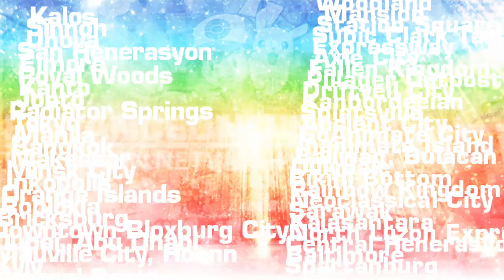EnhancedNijisanji NDWTV84 New Relaunched Ident (September 3 2024)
Audio Remixing Mashup:
Vinheta TV Atalaia (2012)
and BLU Deejay

List Of Regions NDWTV84 Channel:
ENJSJ NDWTV84 Minsk City
ALBMTVKalos
INBTV14
ERT34
UBS1TV, ONTV
IKPRTV1
HOCBCL TV SH
STV
RTV
BNT
RSBC1
HOCBCL TV Manila
TiUTV45
HOCBCL TV Aklan
CTKN Bulacan
ALBMTVMakassarese
JavaneseTV
JCRT10
BCNBTV
FGB Fujitsu Gate Broadcasting JOTH-TV (ECBTV23 Stations Coming Soon)
URNDWTV94
OINBRTV
RBXTV
ECTBTVGoiky
UnicityTV
UAEWTV36
MMWTV13
KUWTV17
CDCTV ABC
NBK NHB Channel
FestcolorNBK FCNBKTV19
RKTV
HOCBCL TV General Santos
AFETV
ALBMTVAmbrette
GeoninjaKalosTV65
Nijisanji Central Belarus TV
MCHBTV41
WMATV MDN
WATV26 Kabul
ESAHLRWEWOWALSATNS SAHLRWEWOWALTV26
KJSJ NDWTV26 San Diego
MSCTEXTV
TY&RALBMPHQ ALBMTV36
NEWTV
RedeTV Splatsville
AdventureBayTV
KNBS NBC Big City Channel 56.1
CATV40
ECTV25
NCTV21
ACBN1
SWTV54
FighterjetTV
HOCBCL TV Woodland Mansion
HWTV
CBS Alola (WTGA-DT)
WGLA NDWTV67 Guam
WSCINTV CBS
FKTV
DriftveilTV
HOCBCL TV Nuvema Town
TV Gazeta Galar
IITV64
SSNTV
DillydaleTV
KanbordeeianRTV
PillagerOutpostTV52
BikiniBottomTV7
GAHCWTV26
PaldeaTV
TSETN
NBK TAZATV69
SRWNTV
HOCBCL TV Kajasantara
NLEXTV
MCHTV
SanIldefonsoTV/CTAK
XWTV10
ALBMTV DW Channel
WBEN NDWTV72 Baltimore
WSRC NDWTV62 Spartanburg
HCETV
ALBMTVCrepperville
TBDETV69
WLTV Coastal Lunesta
RWTV10
GCETV6
LMTV8
ALCTV19
PWTV32
WAUTV Brisbane
CCMTTV15
SwordwarTV5
MDSMTV
PCITV
ALBMTVNetherpunk
RCWTV17
METV16
MountainsideTV
RisingCTV
SemaphoreTV43
JIETV
CraterCityTV
EATV
WNETV Gapan City
MMPSEAC
GravefieldTV
SLETV
IndonesianSoutheasternBRTV19
TY&RAMNTXHBKEMSEACLATTNS MNTXHBKEMSEACLATV60
MabalacatPampangaTV100
EKLXHEWTNS KLXHEWTV46
WKXB NDWTV29 Cleveland
WNXN NDWTV24 Mississippi
WENJ NDWTV28 Indianapolis
KDWI NDWTV18 Des Moines
PHCETV11
ECG&CDSTNS SKMNBKMTV92
LCTV24
MECTV45
SETV
WPHP NDWTV50 Chicago
KXPS NDWTV73 Sacarmento
WENJ NDWTV10 NY
LPETV124
WMONTV Ulaanbaatar
MPCGTV
NBK DOCDTV
ENJSJ NDWTV58 NEF
ToadTownTV5
NDWTV Providence
DHTV20
DSTV23
TAOBTV
ALBMTV SMH Channel
HOCBCL TV SOM
SJDMTV/CTKM
WUDW NDWTV6 New Orleans
DRTTV
ASHETV
CVTV23
HOCBCL TV Balintawak
MKTV10
KCETV26
MLETV40
HOCBCL TV SOMM
WRTV31
HMWMCKBCSWNBKLEDDXMPC AKSRWDHTV20
MTPLEXTV
MCCSCTEXTV
PHermosaTV
HUWTV40
HOCBCL TV Commonwealth
SIPAC SCFF22RWRPMAFATV91
EDSAKTNS EDSATV15
HOCBCL TV NMC
MEnhancedTV
HOCBCL TV Alaminos
SATV53
MWTV Marawi City
MSCTV18
KJAA NDWTV17 Akron
WWAZ NDWTV41 Tampa
HOCBCL TV San Marino
BSHTV1503
HOCBCL TV Malabon
EMMTNS BMCSTV21
ELTTNS CTKNMY&RMTV90
NBKCSDFHBMTNS CSDFHBMTV29
KTLA5/NDWTV84 LA
PlaridelBroadcastingTV45
HOCBCL TV SSH
SNCITV
NGETV
WNGTV Lagos
HOCBCL TV Mariah Lunestalara
PhruburgTV
WCNTV Dezhou
WSYZ NDWTV72 Syracuse
WNGTV Abuja
HOCBCL TV Cherryton Academy
BrindletonTV
ACWTV
ALBMTV CSE Channel
WNGTV Makurdi
WCHTV Guangzhou
PHL17 On NDWTV25 Philadelphia
IbadanRTV
MattupolisTV
WLTV Lunesta City
WYYA NDWTV28 Albany
WBRTV Balsas
SummerfieldTV
KSND NDWTV19 Seattle
FWTV
StarfishTV
GLCETV10
SaitamaEnhancedTV
GuiguintoTV/CTXL
DNCTV5
WENJSJITV27
WENJSJNETV Santo Domingo
CPCNTV PBS
WMTV KL
NDWTV30 Warrioradelphia
MOETV1290
HOCBCL TV Ozamiz City
WENJSJTV18 Intercentral City
PINWTDTV26 Gaza Strip
SLWTNS SLCLTV65
AIPMCTNS AIPMCTV128
ASTOKPTNS AndiSerenaTV14
FSRSFTNS FSRTV24
ALBTN ALMTV42
GAMTNS GAMTV95
WTLTV Dili
ZamboangueñoTV43
IrelandETV1
HOCBCL TV CDO
QCUWTV CBS
HHCNTV PBS
TISCNTV PBS
SCWTV89
LTCRTV
RIC TV RC (Record)
PhinbellaTV7

New Stations:
ALBMTV GOW Channel
ALBMTV Alberich Island
HOCBCL TV SA
CAETV11
BIBWTV11
PT4SWTV10
IIWTV20
PETV5
AUWTV9 UBS
ATUWTV12 UBS
MCETV9
ALCN ALCALBMTV15
TazaderCityTV7
OUWTV7
TILUCETV11
WMTV16
RCWTV12
WFINTV Helsinki
MCETV
EMVMTNS MVRPTV20
WTNW NDWTV46 Toledo
JBCRTV
SNBRTV26
CNBRTV31
WinterCityTV12
MNBRTV64
SPWTV17
DTCNRTV
DesertTempleTV15
WENJSJTV14 Muntinlupa
AWTV15
NDWTV Gulf Coast
FPENTV PBS
WENJSJTV20 XHLC
UTETV14
WICTV AELC
LUiTV32
SWTV12
PWTV16
SOTIETV10
PTCITV
NDWTVAZFS
SherbetLandTV9
HOCBCL TV VN
HOCBCL TV NN
HOCBCL TV Romalanta
ENL&CNCLMWCLTNS NL&CNCLMWTV81
HOCBCL TV ADN
HOCBCL TV SV
BJUKTNS BJTV41
SLTV55
HOCBCL TV MK
CTCTV30
ALBMTV PT
DAMME DBKTV87
SRETV100/DXJZ
TSWTV9
CNCTV (MSNBC)
And More

Other Stations:
NDWChannels Stations

For:
Coming Soon:
TY&RALBMPHQ ALBMTV36 New Returned Updated Ident (September 5 2024 Now) (VP12.0 Version) (After the Premiere)
Audio:
The Filipino Channel (TFC) - Ident (2018)

and all the TENDWGVE8412 logos